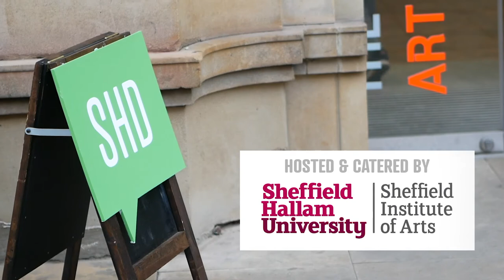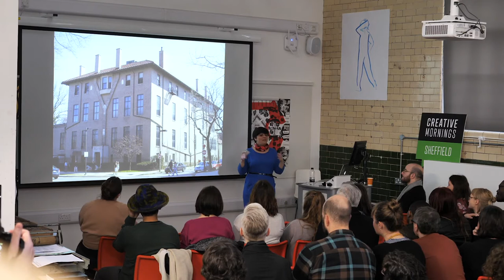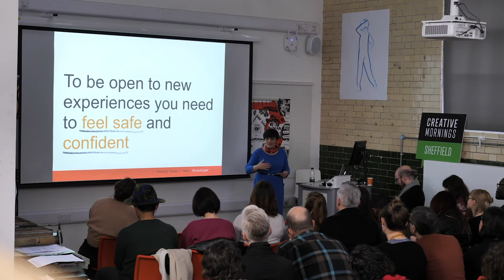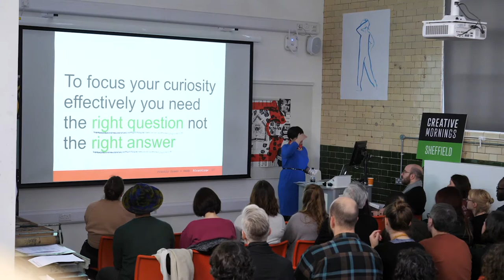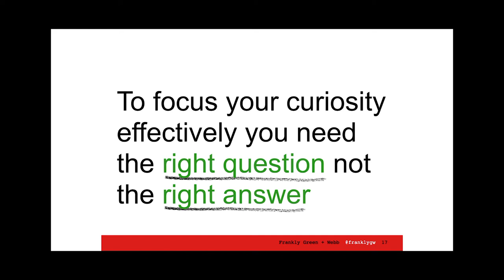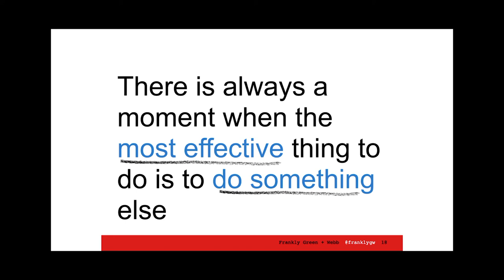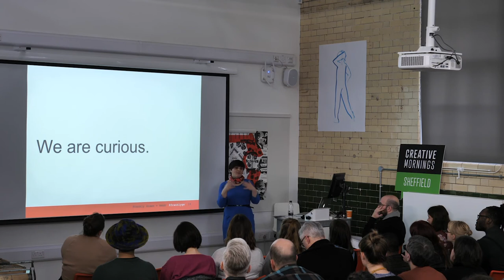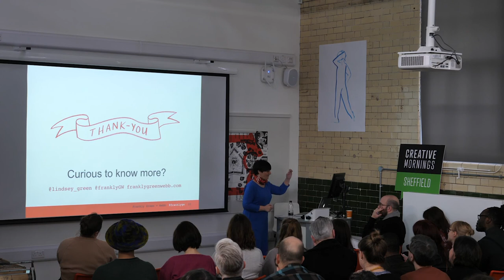Lindsey green: Help people gain the courage to be curious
You need the right question not the right answer

Lindsey green at CreativeMornings Sheffield , February 2018. Free events like this one are hosted every month in dozens of cities. Discover hundreds of talks from the world's creative community